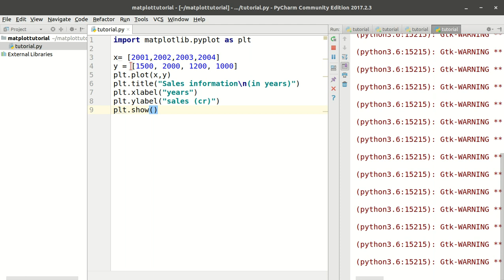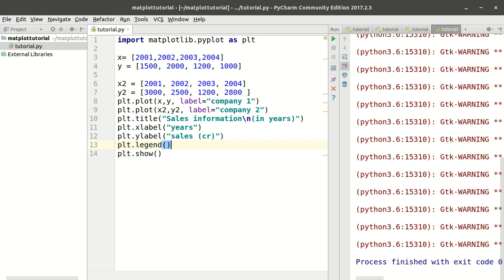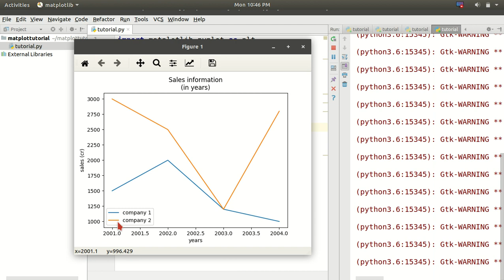Matplotlib Tutorial 3 - Legends | Python ( in Hindi )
In this video, you'll learn about what is legend and how we can use it.